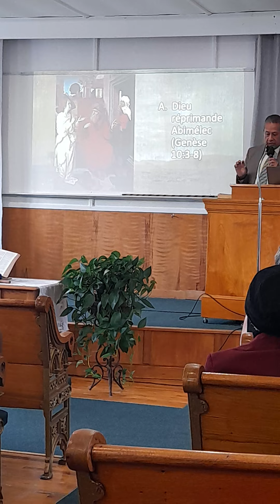LA PRATIQUE DU MENSONGE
pas de sexe